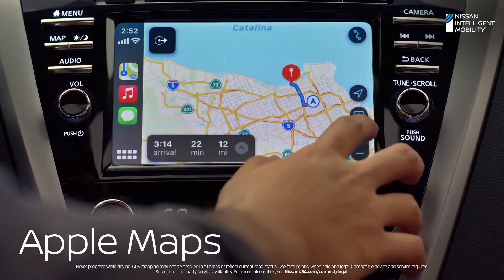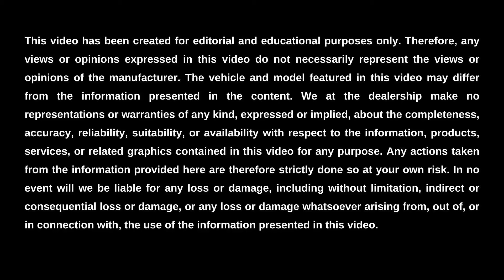What is the Gas Tank Size of the 2023 Nissan Murano? || Town North Nissan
Town North Nissan is here to help you learn about the gas tank size of the 2023 Nissan Murano, as well as its engine specs, driving range, and MPG. This notable mid-size SUV’s gas tank size is 19 gallons for all models. Its engine specs include a 3.5-liter 6-cylinder engine. The driving range of the 2023 Murano is up to 532 miles on a single tank of gas under ideal conditions for the base model. And finally, the MPG ranges from 20 miles per gallon in the city to 28 miles per gallon on the highway for the 2023 model year.

To learn more about the MPG, driving range, engine specs, and gas tank size of the 2023 Nissan Murano in Austin, visit us online or in-person at Town North Nissan. We look forward to serving you.

Visit Us Online or In-Person:
Town North Nissan
9160A Research Blvd, Austin, Texas, 78758